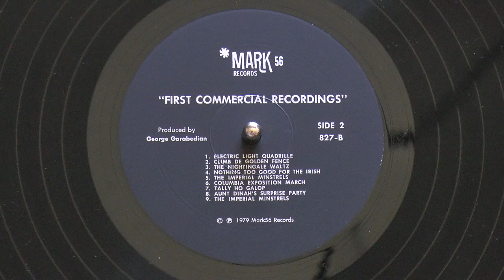Issler's Orchestra cylinder on vinyl: "Tally Ho Gallop", 1890s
Edward Issler was a busy theater and salon-orchestra pianist in the Newark, NJ area, in the process of organizing an ensemble in the 1880s.  By 1889, he was invited to make some of the first-ever piano recordings at Thomas Edison's West Orange laboratory.  He soon invited his associates to make ensemble records, and Issler's Orchestra became the first studio orchestra, recordings thousands of wax cylinder records until about 1900.
It sounds like recording pioneer Len Spencer is announcing and shouting here, with Issler on piano, George Schweinfest on piccolo/flute, William Tuson on clarinet, David B. Dana on cornet, perhaps Leo Zimmerman on trombone, and possibly A. T. van Winkle or Charles P. Lowe assisting with percussion?
This cylinder was probably recorded around 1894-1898 by the United States Phonograph Company in Newark, NJ.  It's not an exact year since this title was re-issued and syndicated a few places, not to mention pirated [the thin sound indicates a "tube copy", where one machine's sound-box was connected to another's recorder by a rubber tube].

This comes from a double-disc set produced by Marcus "George" Garabedian, featuring numerous cylinders from the 1890s in a box set previously from the Kansas Phonograph Company.  Garabedian managed to eliminate much of the surface noise, revealing how thin some of the early cylinders can sound - but Issler was known to be a skilled recording technician [a bit like Les Paul for his time], and he balanced every session to make sure each instrument was audible - even in bare sections with cornet, trombone, and piano, to the "full orchestra".
While Issler basically stopped recording after being replaced by other pianists, his associates continued to record for years afterward, and Issler seems to have led a Shriner's Band or a Masonic Temple outfit into the 1910s, plus leading the Musician's Union.

Schweinfest was known to have worked for Columbia basically through their transition to electrical recording, and while not known to be recorded on any discs, he was a church organist as well, right up to his death in 1949!